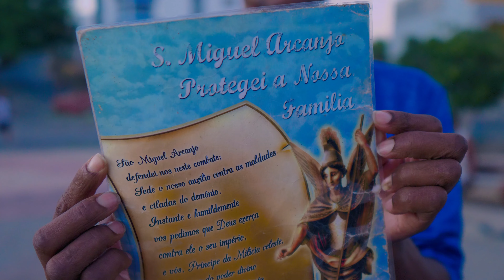Abel & Paulino Spencer - Festa Son Miguel | Filma Ideias [2024]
█▬█ █ ▀█▀ ██▓▒░  ♫ _Festa Son Miguel :
Music video by __Abel & Paulino Spencer_ performing  "___Abel  & Paulino Spencer___"

Filma Ideias Realizar de uma ideia, sonho em movimento.
Os grandes êxitos e as últimas novidades do kizomba, funana, cotxi po e comédia criolo.

Filma Ideas To realize of an idea, dream in movement.
The big hits and the latest releases for kizomba, funana, cotxi po and criolo comedy.

Video By:_ Elvis Kandjulado

©️2024Filma Ideias

Transcrição